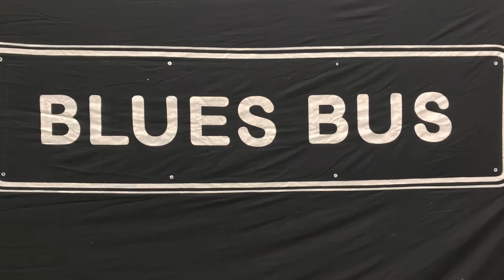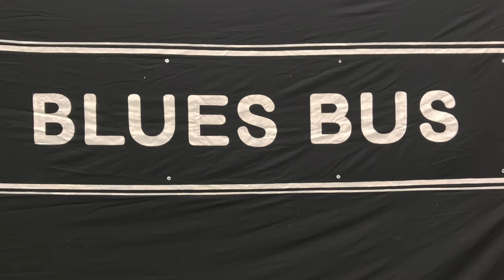Blues Bus ..Up The Line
A ballsy version of Up The Line by the Blues Bus